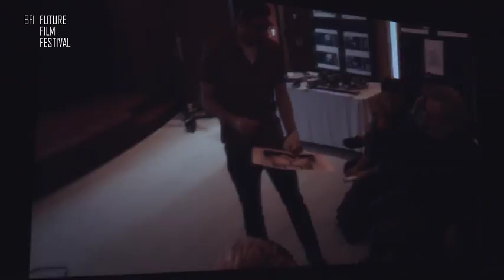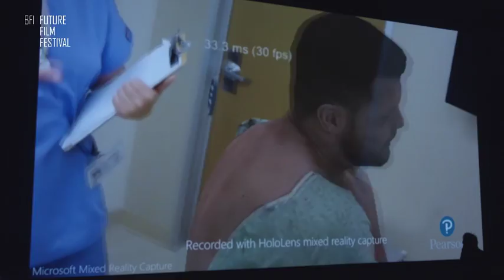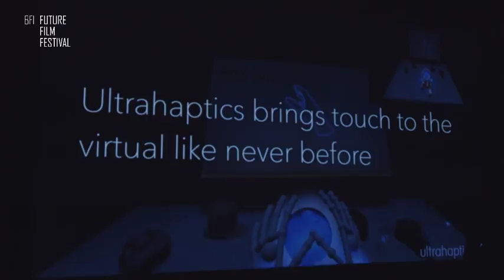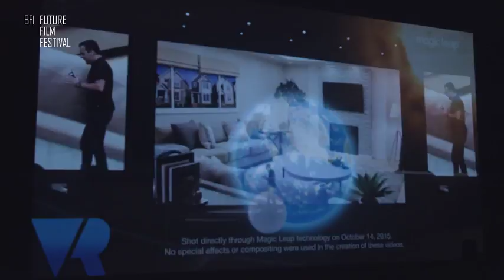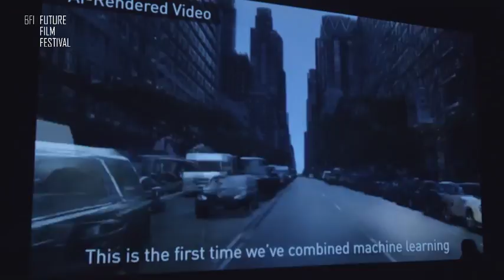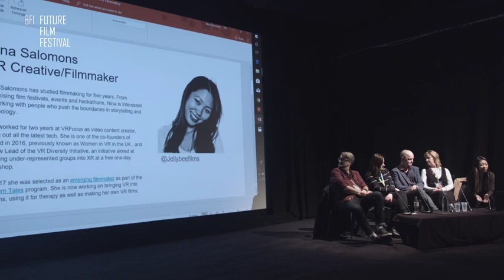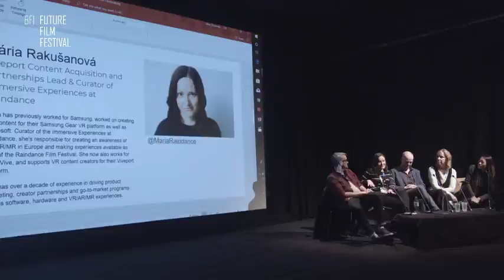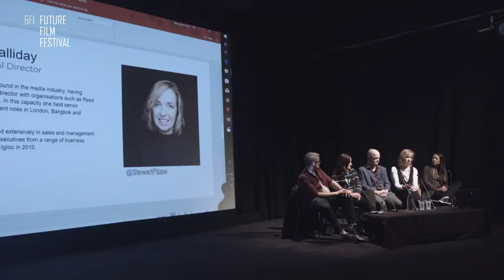BFI Future Film Festival - Future of Filmmaking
Rory Cantwell, Pippa and other experts share their thoughts about new technologies, new forms of filmmaking, and the cinema experience of the future to help you get ahead of the curve.